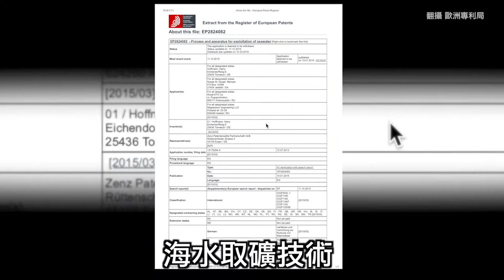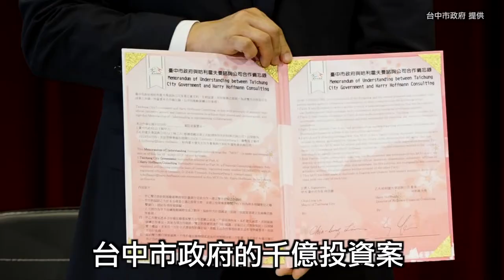起底！林佳龍攜德商簽千億MOU 對方竟是1人公司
台中市長林佳龍日前高調召開記者會，宣布被德商「哈利霍夫曼諮詢公司」相中，將在台中投資1100億元，興建全球首座「海水採礦」場；因金額龐大且技術新穎，《蘋果》基於查真相立場深入調查，竟發現該德商是偏鄉個體戶，在德司司法部、工商會皆無註冊，也未取得專利。面對質疑，霍夫曼稱：「我們是私人公司，查不到註冊資料。」不願多做說明。